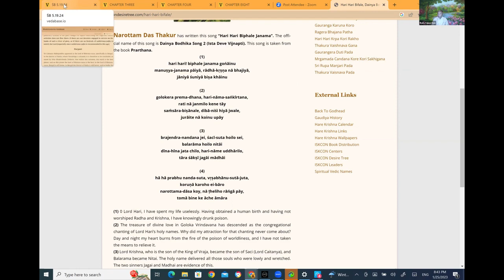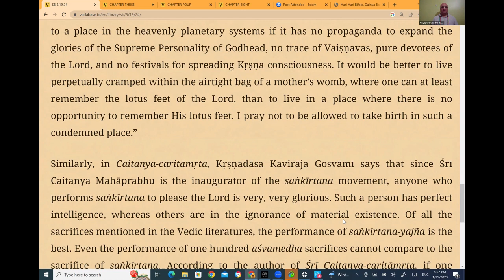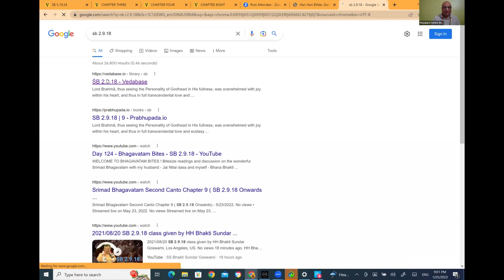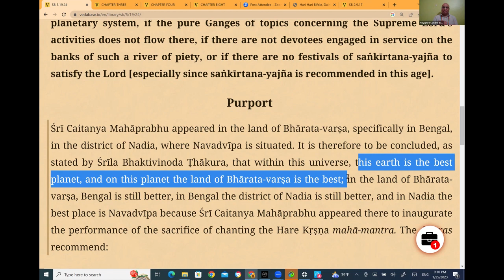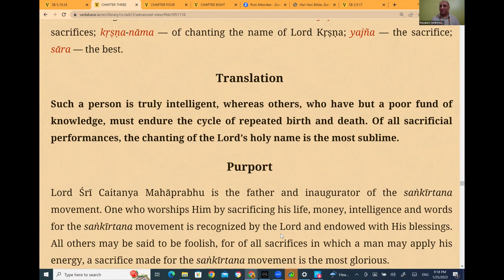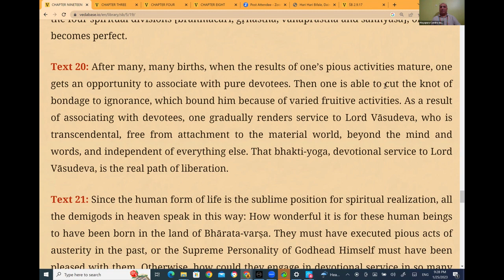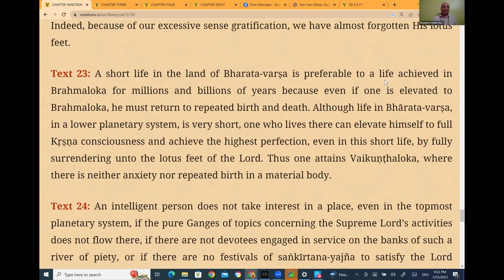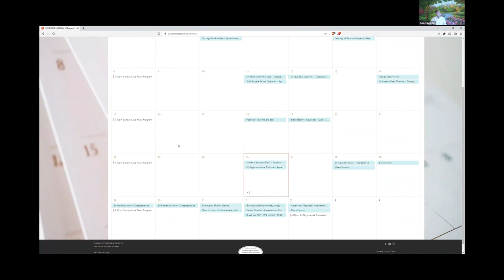Sankirtan Yajna | HG Mayapur Chandra Das